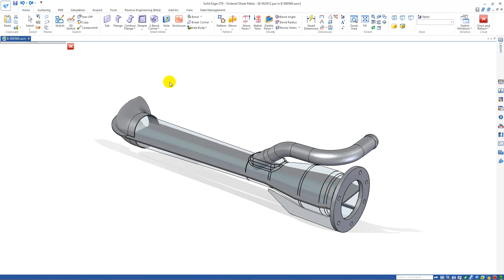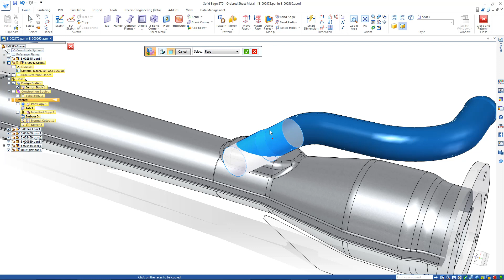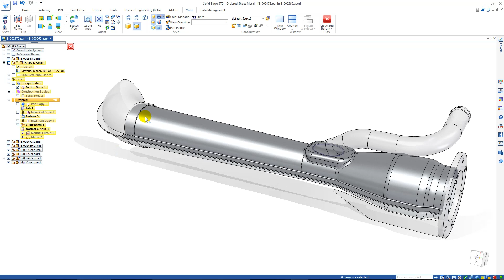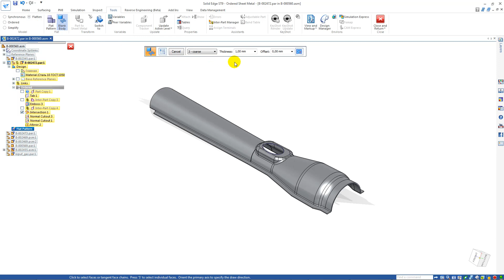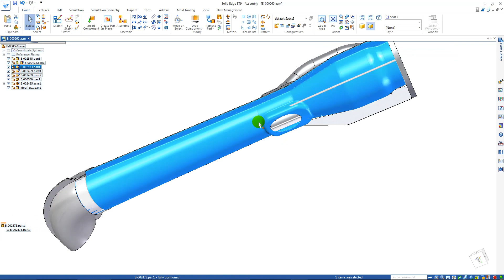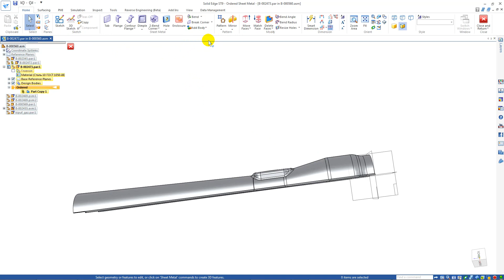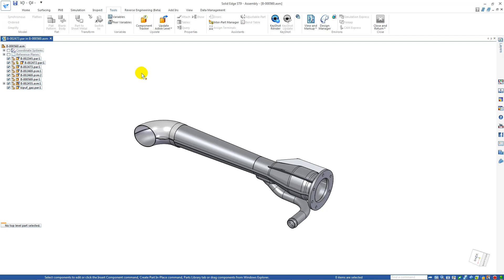Solid Edge ST9 - Emboss & Blank body